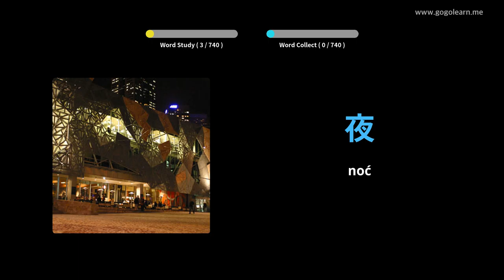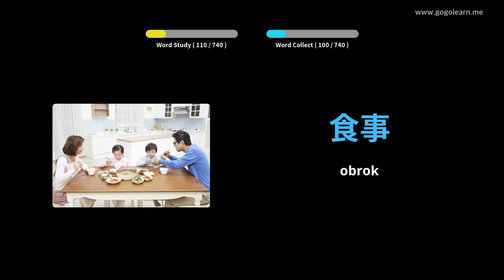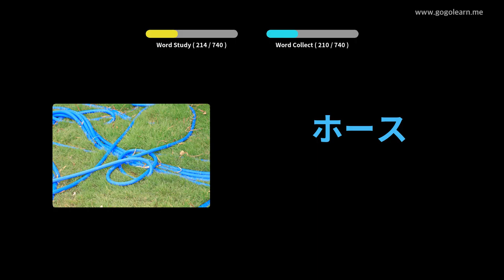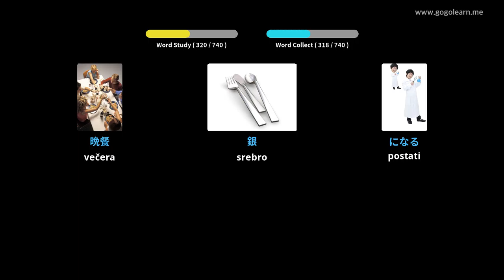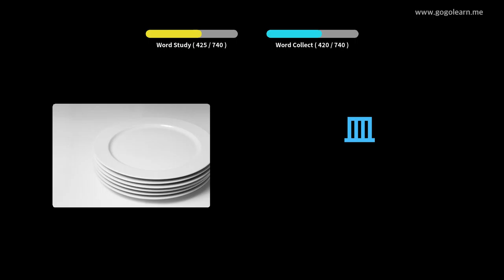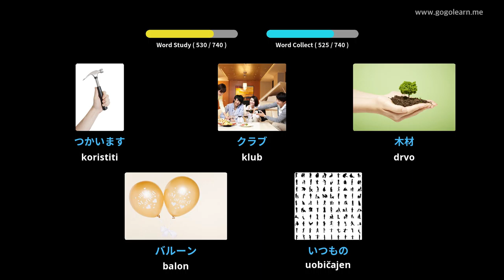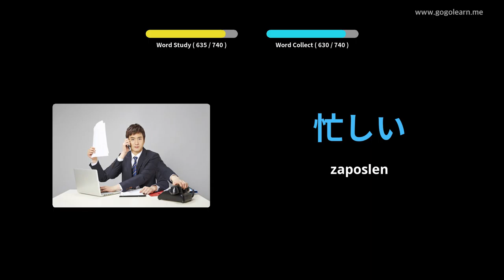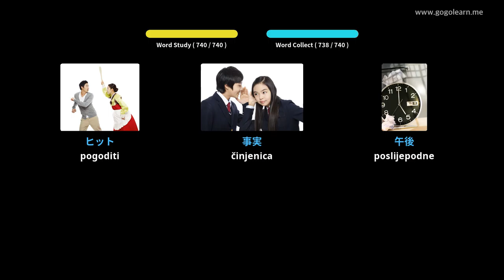Japanska djeca vokabulara | Golearn